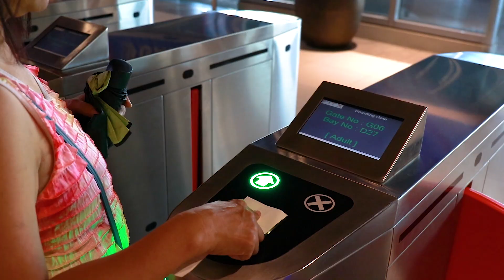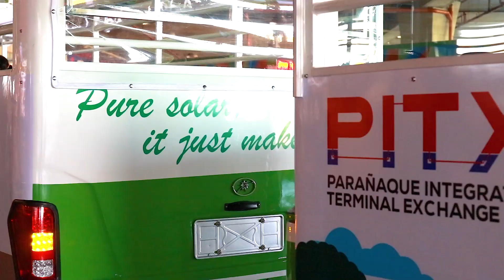PUV MODERNIZATION PROGRAM: PITx - Sucat Route LAUNCHING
DOTr, LTFRB launched 33 units of Solar e-Jeepneys that will ply the route of PITx-Sucat